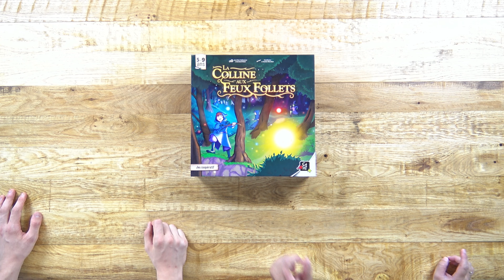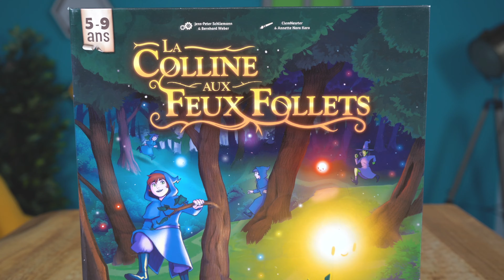Les enfants vont adorer ce jeu de société (et vous aussi) !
Magie, billes, chemin tumultueux et sorcières : on découvre un jeu de société à l'aveugle, en live et sans filtres : La Colline aux Feux Follets de Jens-Peter Schliemann & Bernhard Weber
Réactions, analyses, partie, cris, avis, tout y passe !

👀 Et vous, comment auriez-vous réagi ?

Chapitrage :
00:00 : Générique
00:22 : On découvre la boite
02:14 : On ouvre la boite
05:38 : Comment ça se joue ?
06:05 : La première partie
12:36 : Avis à chaud

MERCI : Erwan et Cecile  ❤️
MERCI : @GigamicTV pour leur soutien dans ce projet  ❤️

✉️ Si vous avez des questions sur La colline aux feux follets, dites le nous en commentaire.